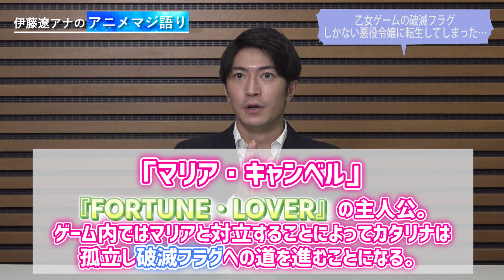【はめふら】オススメシーンや一押しキャラを紹介【日テレ伊藤遼のアニメまじ語り】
【！ネタバレ注意！】アニメが大好きな日本テレビアナウンサー伊藤遼の持ち込み企画！【伊藤アナのアニメまじ語り】

秋の夜長に伊藤アナがオススメするアニメを見て
満ち足りた時間を過ごしませんか？

第4回目にオススメするタイトルは
『乙女ゲームの破滅フラグしかない悪役令嬢に転生してしまった…』（通称：はめふら）です！

当作品で伊藤アナが特に好きなシーンを紹介したり
オススメのキャラクターやポイントをアツくプレゼンします！
みなさんのオススメなキャラクターや好きなシーンもぜひお聞かせください！

アニメ『乙女ゲームの破滅フラグしかない悪役令嬢に転生してしまった…』は
huluで絶賛配信中です！